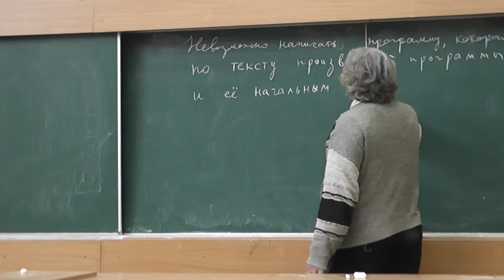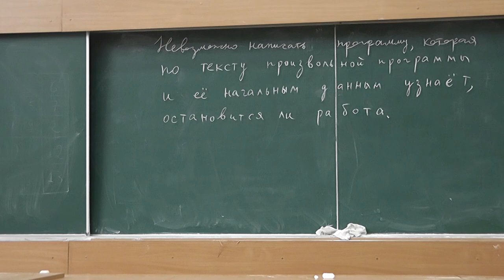4 Проблема остановки вычисления